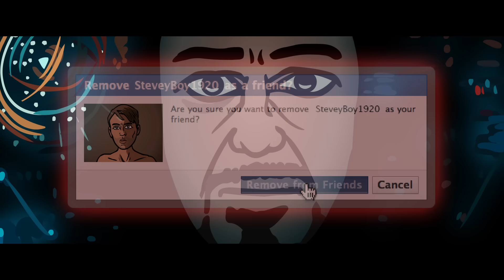Captain America Civil War Trailer Spoof - TOON SANDWICH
An animated parody of the Captain America: Civil War trailer! Chris Evans discovers a secret admirer... Black Panther gets a distracting sidekick... Scarlett Johansson reveals her porn name and Robert Downey Jr. gets down and robs a guy of ever having juniors. Yay for forced puns!